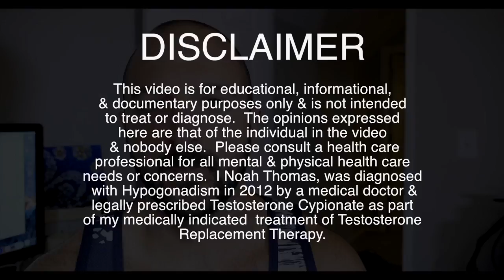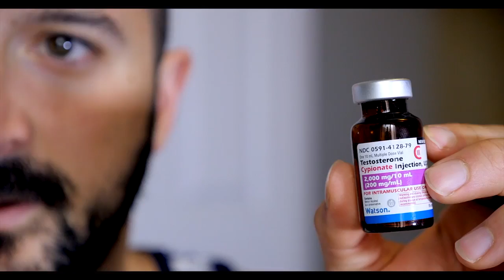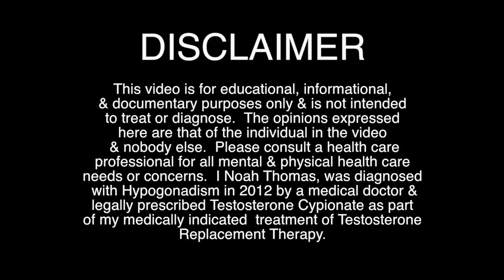I RAN OUT OF MY TRT EARLY...Will I Crash? (Testosterone Replacement Therapy)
Thank you for supporting this channel—it means the world.

My Story

My name is Noah, and on May 18, 2011, I had a rare reaction to the medication VIVITROL, which led to severe suicidal depression, depersonalization, and anxiety. Within just four weeks, I lost 25 pounds and spent the next eight weeks in a constant state of panic, mixed with unbearable depression. I could no longer work and had to move in with my parents for 24/7 care due to being a danger to myself. After being hospitalized in a psychiatric ward, I underwent numerous treatments—SSRIs, SNRIs, mood stabilizers, anti-psychotics, holistic therapies, and even RTMS (shock therapy)—but experienced minimal improvement for over a year.

Eventually, blood tests revealed extremely low testosterone levels (200 ng/Dl and 150 ng/Dl), compared to the average of 750 ng/Dl for a 25-year-old male. This discovery explained why my symptoms persisted and resembled major depression. After starting testosterone replacement therapy, I slowly began to improve. Over the past six years, I’ve worked hard to regain mental stability, though the journey has included setbacks.

Today, I continue to document my experiences and insights on mental health, while focusing on physical fitness as a key part of my recovery. Weight training and cardio play a significant role in maintaining my mental well-being, which I also share on my channel.